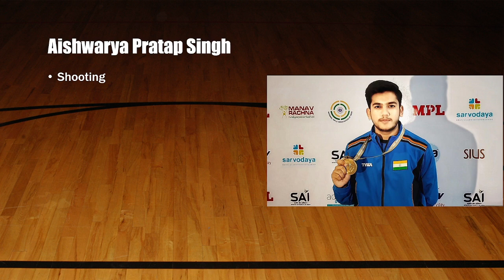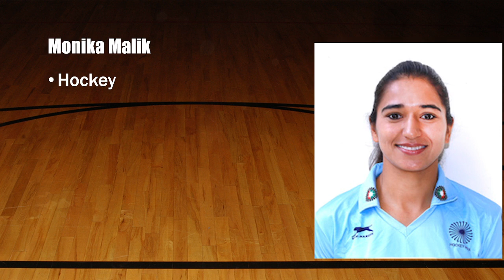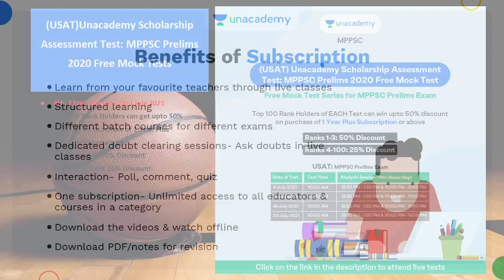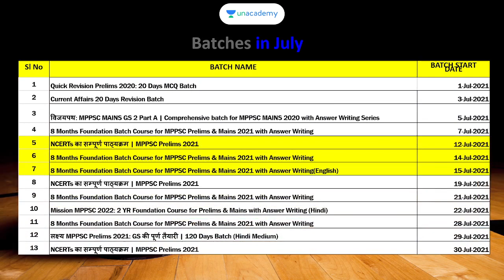Madhya pradesh's Player in Tokyo Olympic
This lesson starts with a discussion on Madhya Pradesh's Player in Tokyo Olympics. In this lesson, Pavan Choudhary shares his various preparation strategies along with examples that will help you to crack the exam.

Unacademy Subscription Benefits:
1. Learn from your favorite teacher
2. Dedicated DOUBT sessions
3. One Subscription, Unlimited Access
4. Real-time interaction with Teachers
5. You can ask doubts in the live class
6. Limited students
7. Download the videos & watch offline